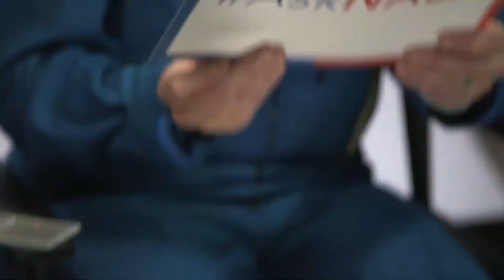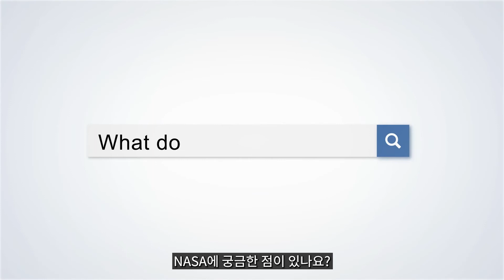130. AskNASA┃ Artemis는 무엇일까?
NASA Series(나사 동영상 시리즈)

130. AskNASA┃ What is Artemis?
(Artemis는 무엇일까?)

한국과학우주청소년단은 학생들이 쉽고 재밌는 과학우주 관련 주제들을 온라인으로 제공합니다.

이 교육용 비디오들은 미국 나사에서 제작되었으며 “NASA” 채널을 통해 보급되고 있습니다.

여러분들의 이해를 돕기위해 한국과학우주청소년단에서 한글 자막을 넣었으며 이 해석판을 나사에서 보증하지는 않습니다.

(The video contents can be freely shared and do not conflict with copyright, but individual usages of NASA logo and emblem are prohibited.)

"한국과학우주청소년단(Young Astronauts Korea)에서
다양한 과학문화 소식과 온라인 콘텐츠를 접할 수 있습니다."